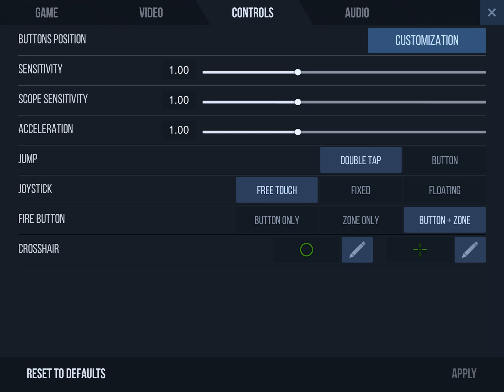Standoff 2 on iPad Pro 10.5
00:43 - I switched to Max Possible Graphics

19:31 - Graphics settings

ios 12.1